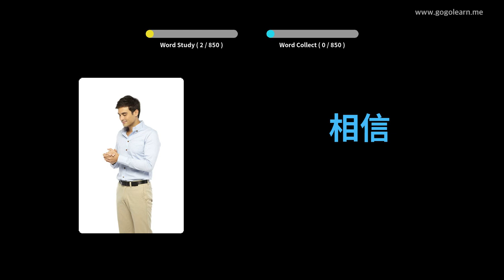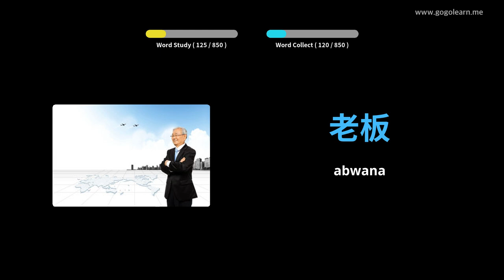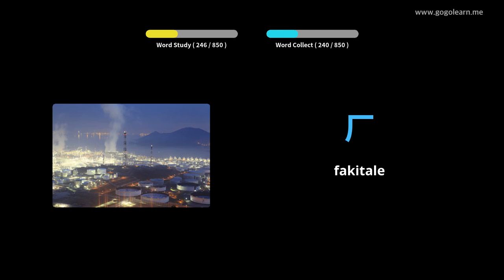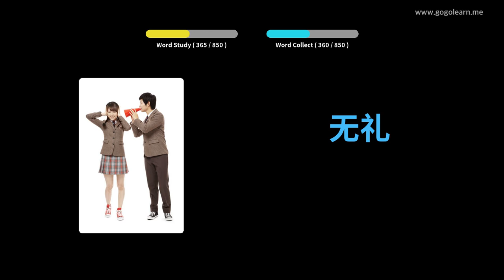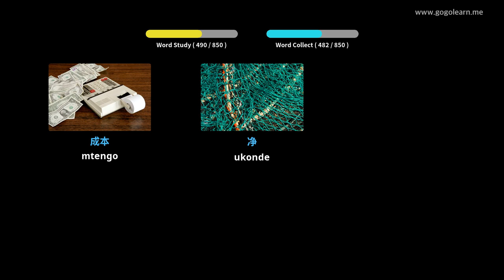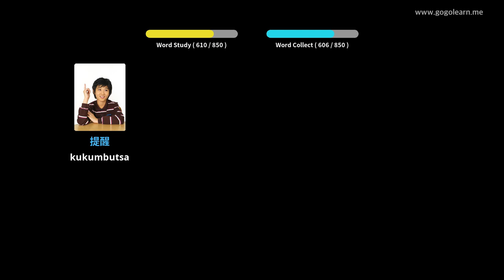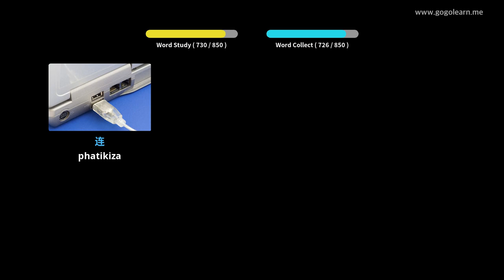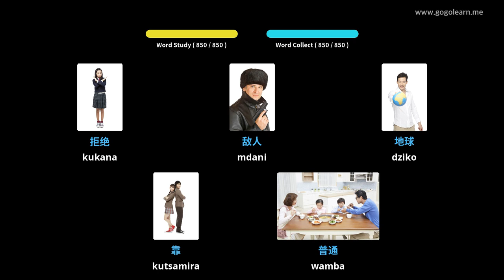Mawu Omwe Akumvetsera Aku China Atagona | Golearn